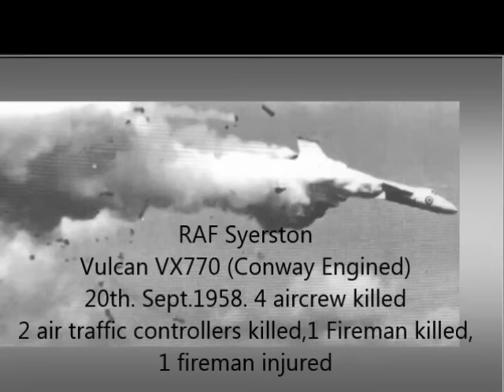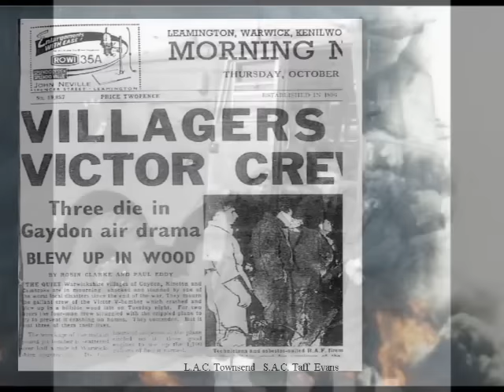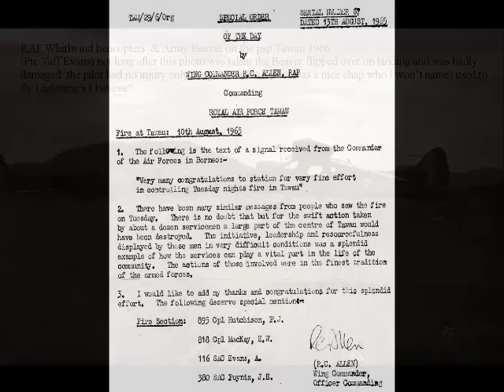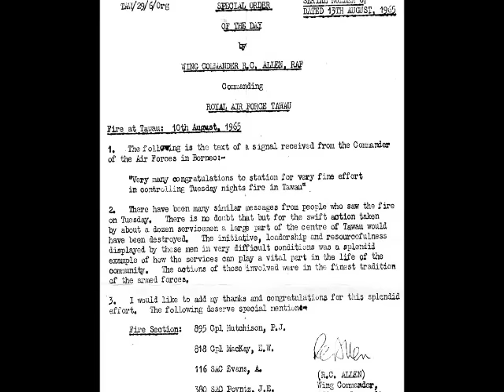RAF Fire & Crash Rescue Service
A brief reflection of my life in the Royal Air Force - Crash Rescue Service, from 1957 until 1969. Had some interesting and exciting times met some great people and some sad memories of those we lost.
The song is another version of me singing in the spare room.